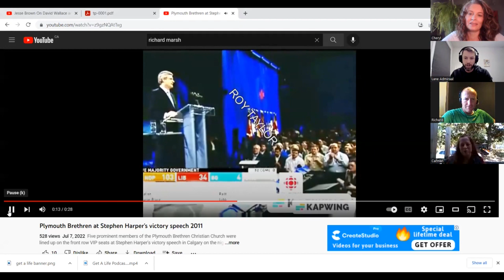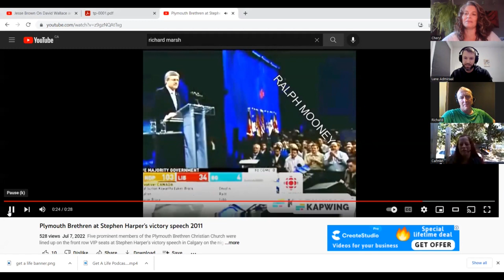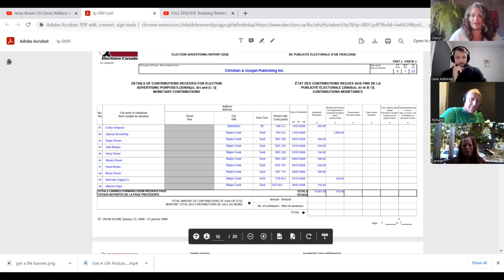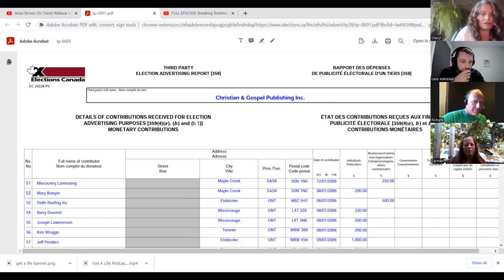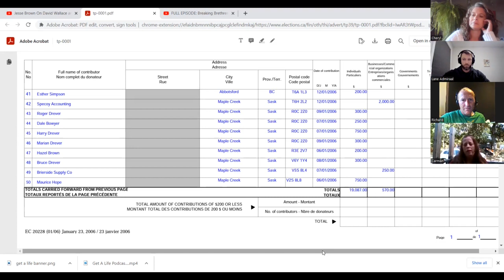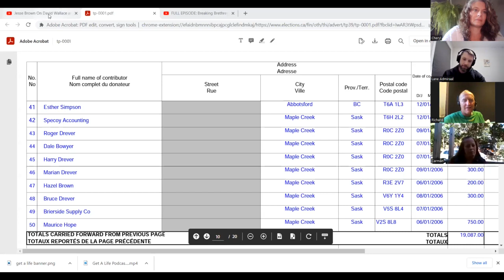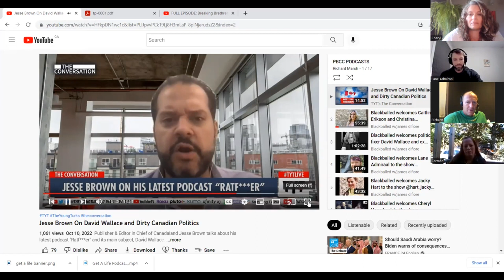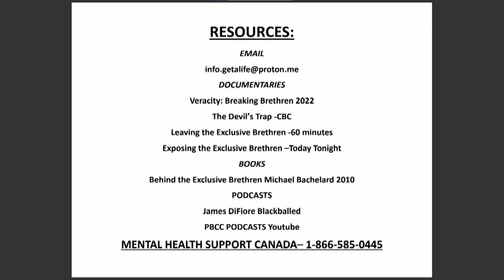Get A Life Podcast Ep.2 What are the Klondike Papers & how does the PBCC influence politics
Richard Marsh takes us through his role in the Klondike Papers and leads us into a heated discussion on politics and the PBCC. The PBCC will not allow its members to vote, and claim to have no interest in politics. Indeed, as a registered charity, they  cannot legally engage in political campaigns. We peel back the veneer of lies to show how the PBCC  has become by far the most influential cult in Canadian politics, using its members to give targeted donations to political causes on demand, and how they were intimately connected with Stephen Harper's election campaigns. We also give you a heads up on Jesse Brown's new podcast series "Ratf*cker" which will be a fruitful romp through the legendary "Klondike papers" leading on to the even darker crimes committed in Maple Creek.